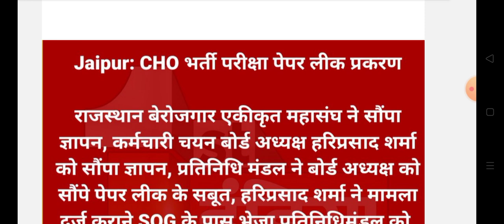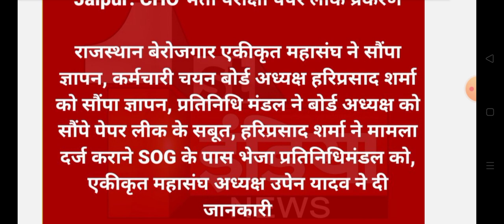राजस्थान सीएचओ पेपर लीक प्रकरण आई बड़ी खबर || Rajasthan cho paper leak latest news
Rajasthan community health officer exam latest news 2023
Rajasthan cho paper leak news
Rsmssb Cho exam new update 2023